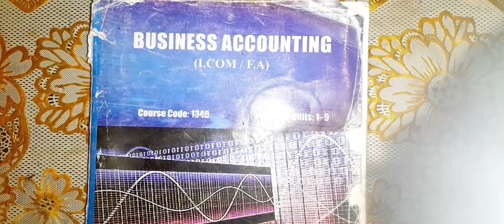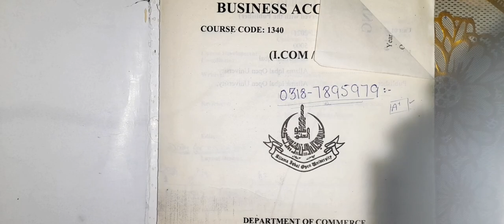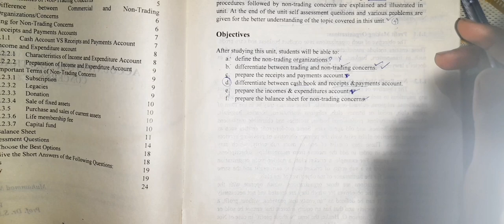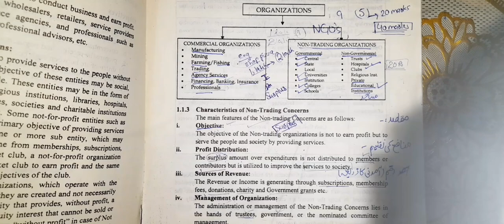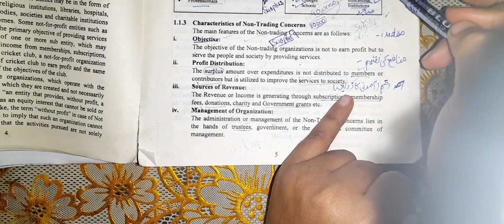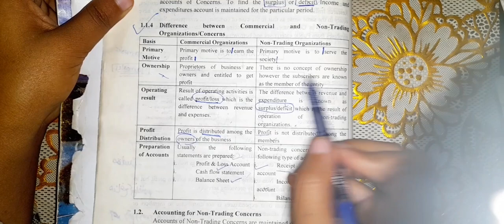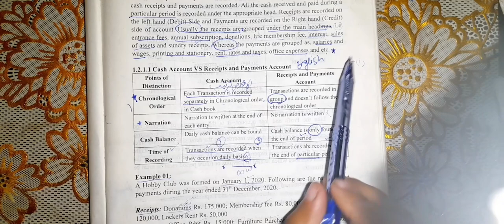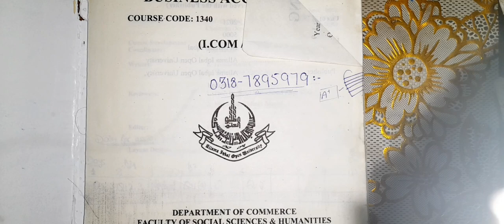Non-Profit Organizations/Non-Trading Concerns.Unit no#1 Aiou code:1340 lecture#1.#03187895979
Assalam-o- Alikum students🤗
It  is a easiest way for learning aiou student specially f.a &i.com part #1& 2

I am here to teach you the most important subject of your course Statistics code 1350and 1430 I hope you you will love to my content and I am hopefully and try to present myself in front of you.
In this lecture you will learn about all the basics of frequency distribution its types and most important thing indentification of group and un group data and discrete and continous data  in 1 lecture.

if you want to join ●Accounting 1340/1339 whats app group.
 1350/1430
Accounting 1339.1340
English 386.387
Islamiyat 316
pak studies 317
 math 1349 and many more subjects and codes   sepecially ALLAMA IQBAL OPEN UNIVERSITY STUDENTS I.COM.PART 1 and 2
just Contact
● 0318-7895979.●